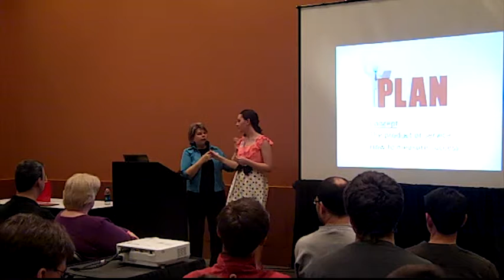Should I start a Micro Business with a Friend?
Join Presenters Carol Topp, author of the Micro Business for Teens series, and Rachel Coker, teenage author and micro business owner, as Carol discusses whether you should start a business with a friend.

In the video, Carol explains why it's not in your best interest to start a business with a friend. Partnership based businesses with a friend is like getting married, it can prove harder to end a partnership business than to get a divorce!

But don't get discouraged, Carol explains in the video, how you can start a micro business on your own and learn a lot from it.

Learn more about how to start your own micro business on Carol Topp's If this video has helped you, share it with a friend using this

Read more about how to start a micro business for success

Find more micro business ideas on our Micro Business Pinterest Board